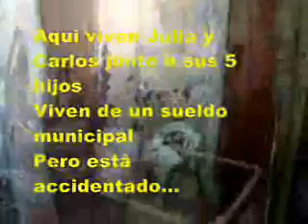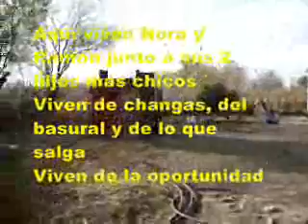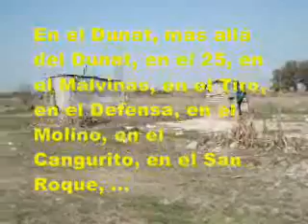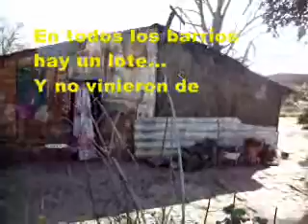090827ranchos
relevamiento de ranchos en la ciudad de gualeguay